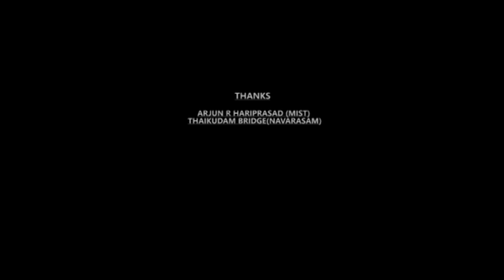VAIRA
Shortfilm by pushpagiri medicos

Use earphones

  **Cast**
Dennis M S
Roja M Santhosh
Vishal Manoj
P Unnikrishnan
Amaldas C K

Thanks to:
Arjun R, Hariprasad ('MIST' musical album)
Thaikudam Bridge (NAVARASAM)
'Vikram Vedha' BGM